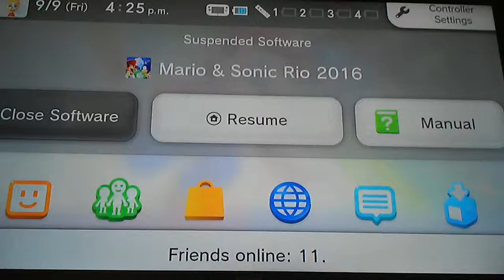Rythmic Gymnastics Wii U: Mario Bros. Theme